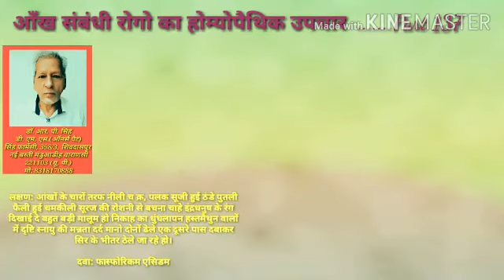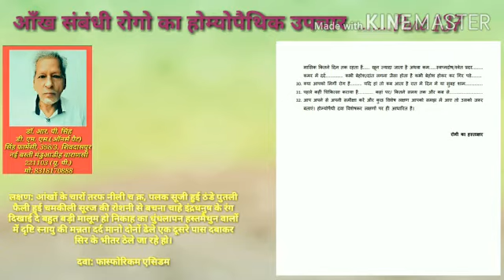आँख संबंधी रोगों का होम्योपैथिक उपचार...........Part 137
लक्षण: आंखों के चारों तरफ नीली च क्र, पलक सूजी हुई ठंडे पुतली फैली हुई चमकीली सूरज की रोशनी से बचना चाहे इंद्रधनुष के रंग दिखाई दे बहुत बड़ी मालूम हो निकाह का धुंधलापन हस्तमैथुन वालों में दृष्टि स्नायु की मन्नता दर्द मानो दोनों ढेले एक दूसरे पास दबाकर सिर के भीतर ठेले जा रहे हो।

दवा: फास्फोरिकम एसिडम